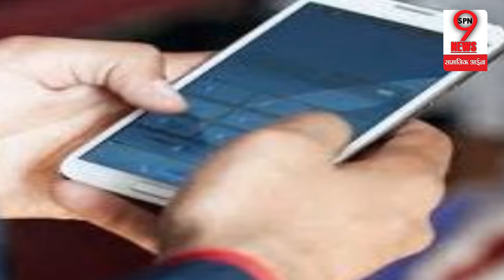नये फीचर के साथ नजर आयेगा व्हॉटसऐप… | WhatsApp Introduces New Features, Here’s All You Need To Know